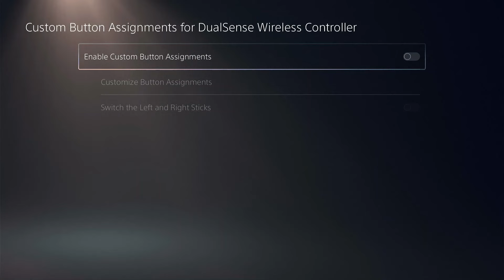Playing RANKED But Literally EVERYTHING Is RANDOM | Dragon Ball Xenoverse 2